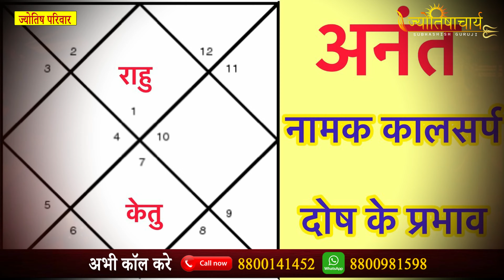कालसर्प दोष क्या होता है - कालसर्प दोष बने तो क्या करे सरल उपाए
Video Title - कालसर्प दोष बने तो क्या करे सरल उपाए कालसर्प दोष क्या होता है

"ज्योतिष परिवार | सुभाशीष गुरूजी"
(वैदिक ज्योतिष विशेषज्ञ)
We Are Offering Consultation With Guruji Through Audio Call, Whatsapp Voice Call, Video Call and Face To Face Meeting Directly With Guruji.